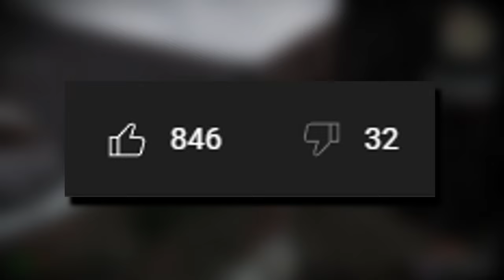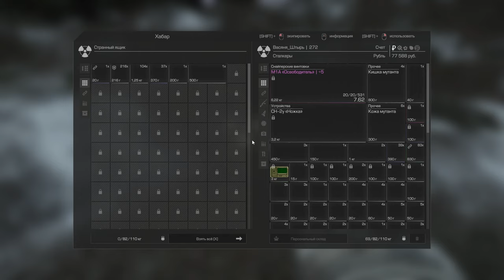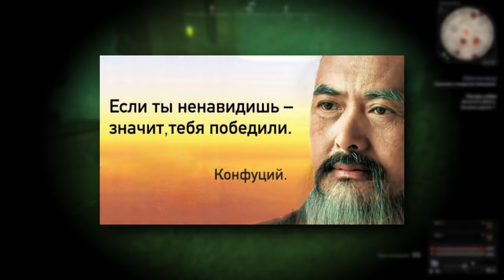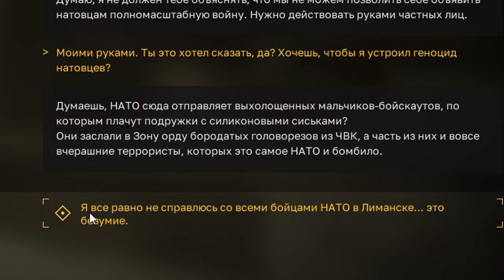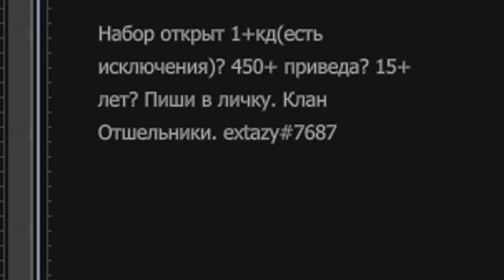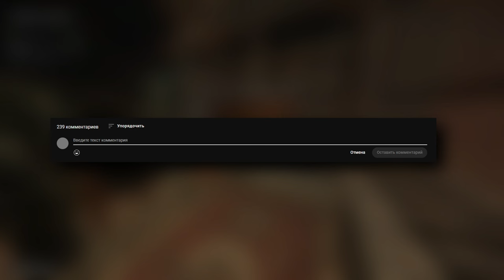STALCRAFT – Интровертам здесь не рады | ОБЗОР [Часть 2]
★ Продолжение мучительных похождений в Сталкрафте после выполнения цепочки сюжетных квестов и 50 часов в игре. Доводим время до 100 часов, вступаем в Долг, умираем, сражаемся с самим собой, снова умираем, воспитываем чувство воли.

Вторая часть игры, как по мне, намного хуже. Заняться тупо нечем. Для ММО мало механик, фарм ради фарма. Одному вообще трудновато, что, в принципе, логично. Крайне рекомендуется играть только под пиво с друзьями и двумя неделями свободного времени.

★ Таймкоды:
00:00 - Дисклеймер
00:15 - Опенинг
01:02 - Приветствие
02:50 - Новогодний ивент
04:00 - Покупка HK PSG и прицела x6
04:54 - Остатки квестов
08:49 - Сигналы САК
09:46 - Еженедельное задание
13:31 - Фарм на армейских складах и могильнике
16:20 - Вступление в долг
19:25 - Лиманск и окрестности Янова
20:38 - Почему одиночке здесь не место?
21:53 - СМЕРТИ
23:18 - Заключение
27:22 - О следующем видео
28:17 - Розыгрыш

★ Все материалы можно найти или попросить у меня в группе ВК
★ Музыка из видео:

Arseny St - I Will Believe In You
Arseny St - Regeneration
Bobstor - The Spiral of Revival
Kirby Super Star - Gourmet Race Theme 1
Tokyo Rider - Two Hearts in Turbulent Times
Tokyo Rider - Aluminum
Tokyo Rider - Mirai Minato
Tokyo Rider - The Heist
Tokyo Rider - Last Man Standing
Игорь Корнелюк - Город, которого нет
Каламбур - Деревня дураков (8-bit)
Король и Шут - Лесник

★ Постараюсь в следующий раз не спешить и не съедать слова, но ничего не обещаю... С другой стороны, если говорить четко и красиво - длительность видео увеличится в два раза :)

★ Насчет розыгрыша - постироничная пародия на других, но ПОДАРКИ ВСЕ ЕЩЕ В СИЛЕ, если вообще кому-то надо... Анекдоты послушать всегда рад!